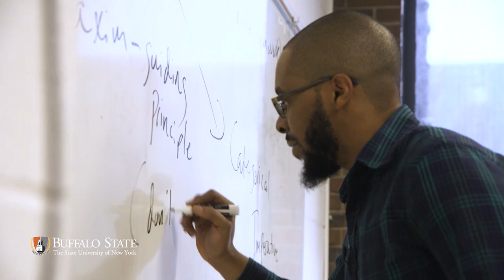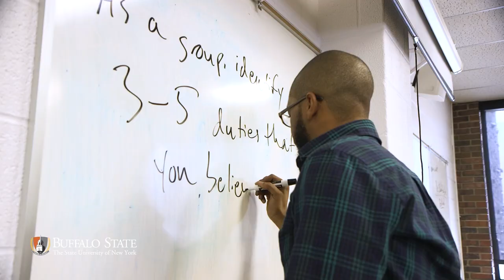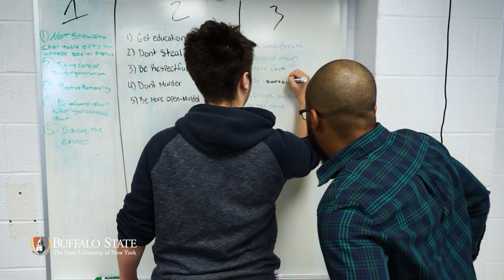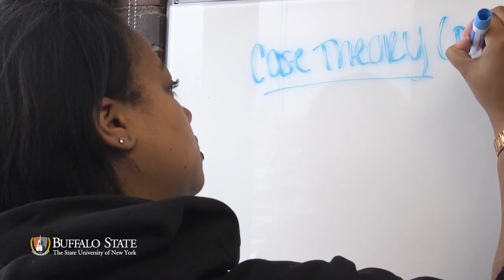Faculty Engaged | John Torrey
Buffalo State College President Kate Conway-Turner sits down with Professor John Torrey of the Buffalo State Philosophy Department.